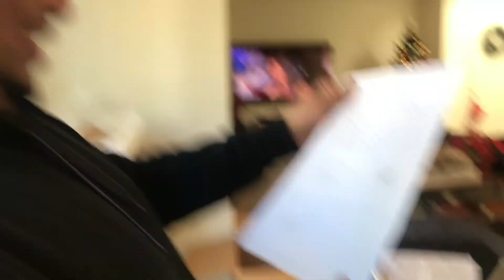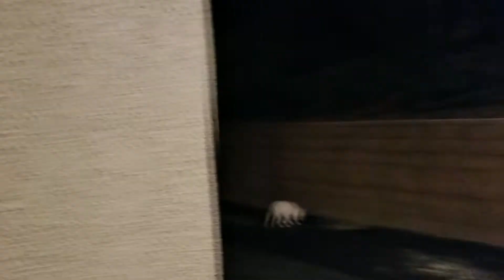A Day in The Life | Vlog 001 | Douglas Gutierrez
Welcome to Vlog 001... A Day in the Life of Douglas "DJ" Gutierrez - Realtor.

Follow along while I head to Universal Studios, New Listings, and husband duties!

Filmed/Edit by: @iamkarina
Music: Little Simz - Bad to the Bone (feat. Bibi Bourelly)